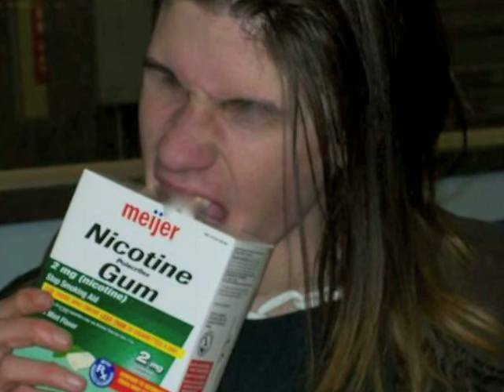Great movie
cool kind and responsible